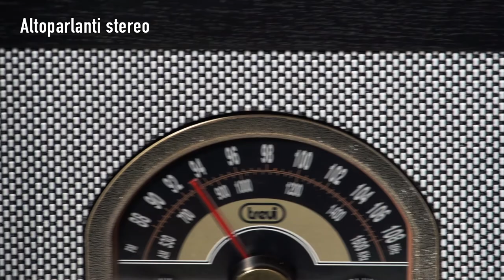STEREO GIRADISCHI RETRÒ WIRELESS TREVI TT 1040 BT NERO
Stereo Giradischi TREVI TT 1040 BT è un sistema di lettura di dischi musicali in vinile con l’aggiunta di funzioni aggiuntive quali connessione USB per ascoltare musica da chiavetta MP3, uscita AUX e radio analogica in FM.

Il suono caldo e pieno di matrice analogica della rotazione in vinile sulle classiche tre velocità, 33 / 45/ 78 giri al minuto, viene risaltato dall’estetica vintage anni ’60 in una struttura lignea con coperchio richiudibile. Gli altoparlanti stereo garantiscono una buona fedeltà complessiva anche nell’ascolto di tracce in digitale da MP3.

TREVI TT 1040 BT diventa quindi un pezzo di arredamento caratteristico per il soggiorno o lo studio e si adatta agli altri mobili in legno presenti in casa. L’illusione retrò è data in particolare dalle manopole rotative della radio in FM, ad imitazione delle vecchie valvole a transistor.

La presa cuffia, le uscite digitali e il collegamento Wireless ad altri dispositivi elettronici, portano il Giradischi TT 1040 BT di Trevi in una modernità di mezzo, in bilico tra presente e passato, dove le opzioni secondarie arricchiscono l’esperienza in vinile senza svalutarne il fattore nostalgia.